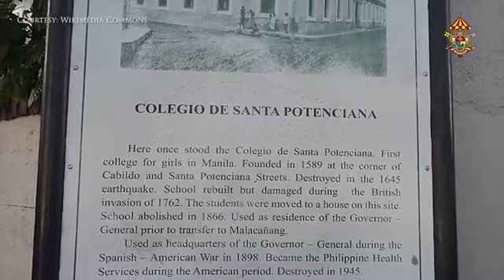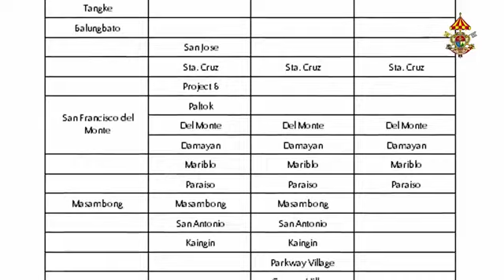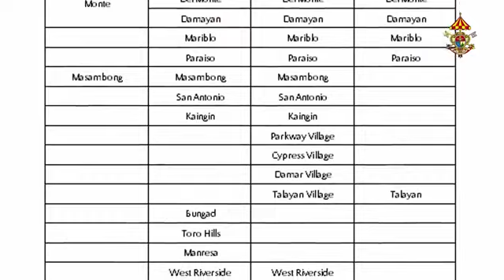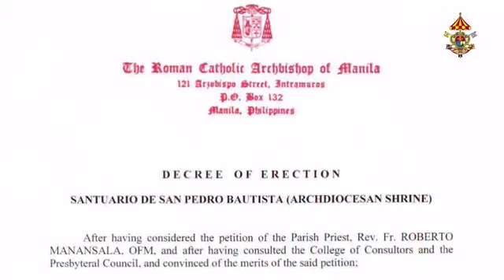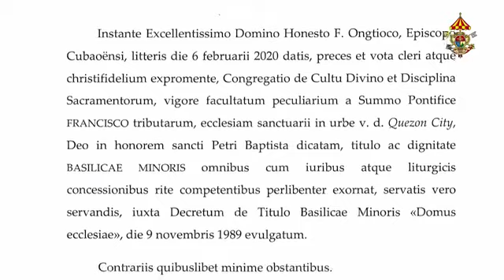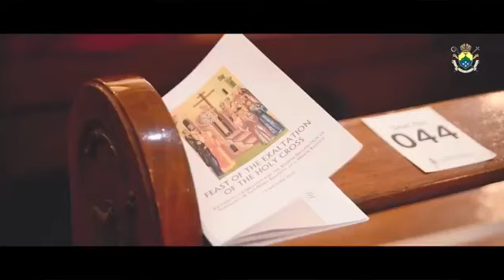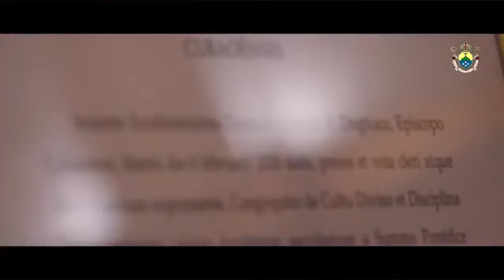Si San Pedro Bautista at ang kanyang Basilica Minore sa Quezon City